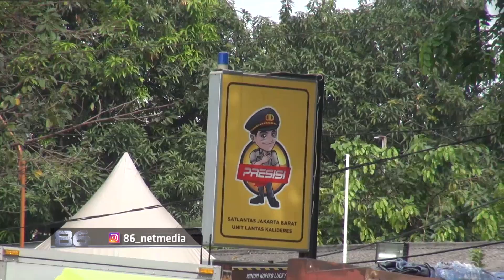Ditegur Oleh Polwan Cantik, Pria ini Malah Senyum - senyum Sendiri - 86